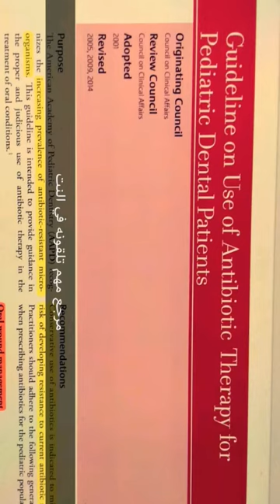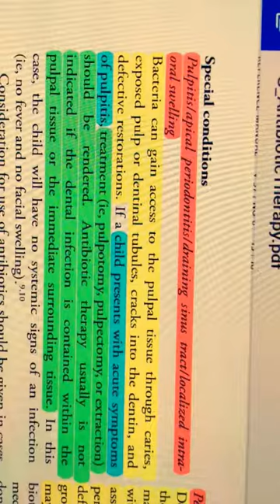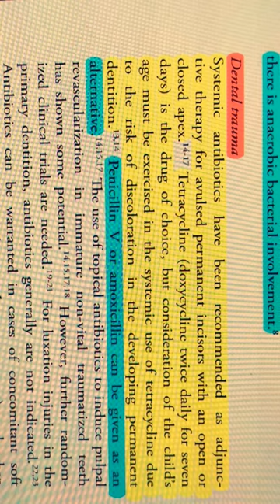Indication of prescribing antibiotic in pediatric patients